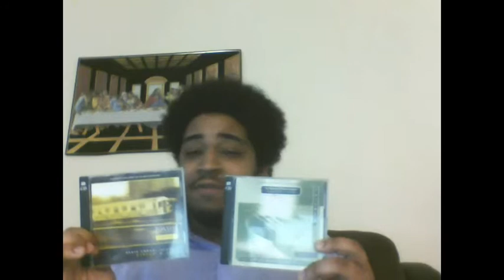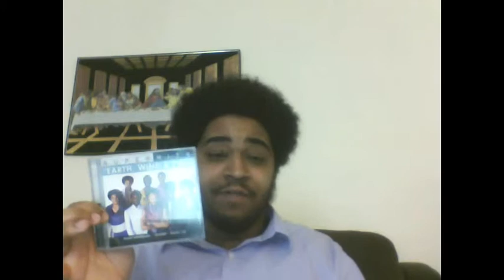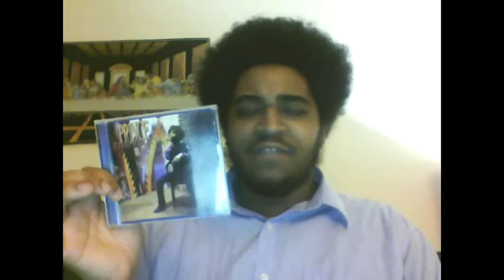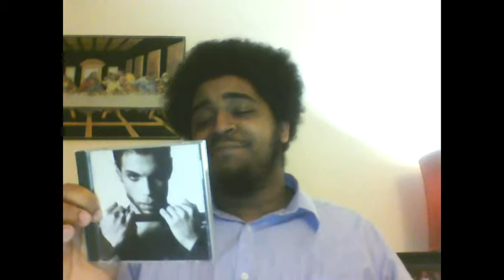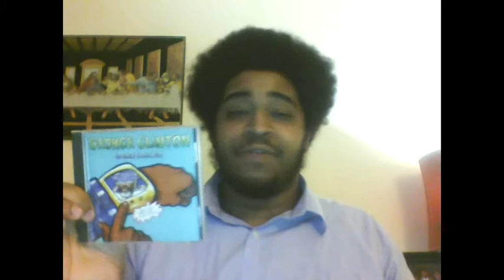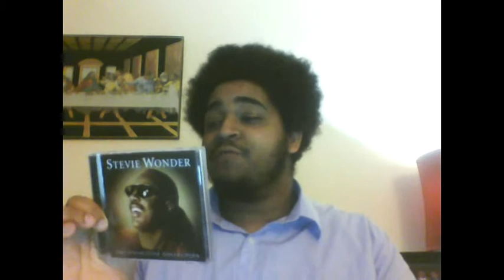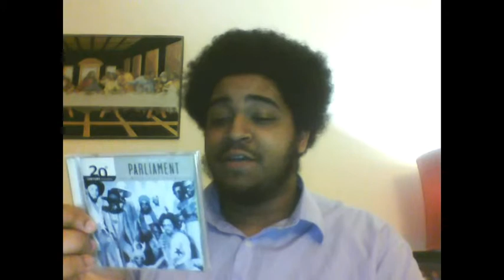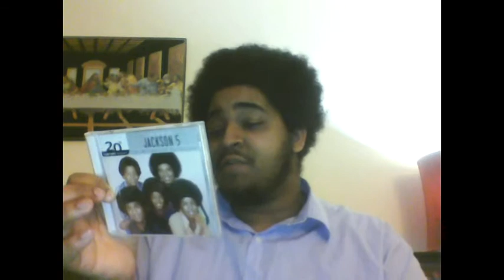Pop Album Collection Part 1: Compilation Albums - 2,000+ Views Special!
I just wanted to make a little something to show off some of the music I've got, and this isn't just straight Pop, this is also stuff like Funk, R&B, Soul, etc. This is part 1 of 3, so stay tuned for the other parts!